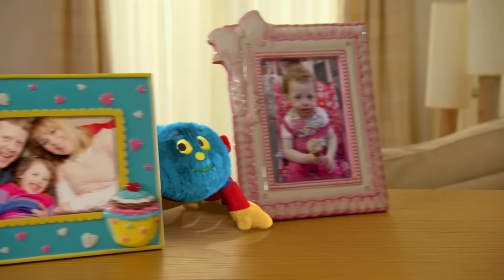Fire Alarm at Nursery School! 🔔🏫 | Back to School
The Fire Alarm goes off at Nursery, and the big red firetrucks come, but Tig is scared even without a fire